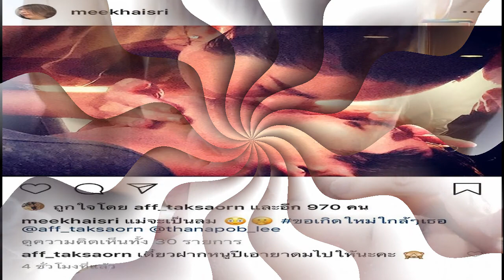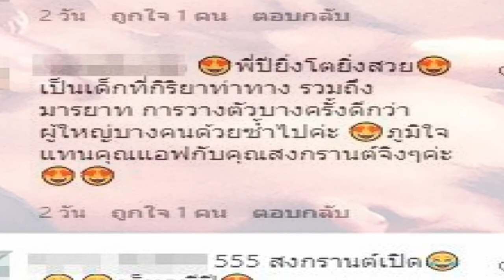ธัญญ่า อาร์สยาม เผยเคยตกต่ำ เหลือเงิน 500 บาท ชีวิตดีขึ้นได้ เพราะ นั่งกรรมฐาน ธัญญ่า อาร์สยาม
ธัญญ่า อาร์สยาม เผยเคยตกต่ำ เหลือเงิน 500 บาท ชีวิตดีขึ้นได้ เพราะ นั่งกรรมฐาน ธัญญ่า อาร์สยาม - นักร้องลูกทุ่งสาวมากความสามารถ ธัญญ่า อาร์สยาม ศิลปินลูกทุ่งสาวที่ตอนนี้ขึ้นแท่นเป็นอีกหนึ่งสาวเซ็กซี่ไปแล้ว เพราะตั้งแต่ที่เจ้าตัวได้ถ่ายแฟชั่นชุดว่ายน้ำเซ็กซี่ เจ้าตัวก็เซ็กซี่ไม่หยุดเลยจริงๆ จน รายการ ต้มยำอมรินทร์ ผลิตโดย CHANGE2561 ต้องขอเชิญนักร้องสาวคนเก่งมาอัพเดทชีวิตที่ผ่านทั้งจุดรุ่งโรจน์และตกต่ำ ทั้งเคยโดนทำของใส่และงานหายหมดจนเหลือเงินแค่ 500 บาท แต่เธอก็ผ่านมาได้เพราะกรรมฐาน ปาฏิหารย์ที่เกิดขึ้นทำพิธีกรถึงกับอึ้งว่าเป็นไปได้อย่างไร ไปฟังจากปากเธอกันเลย